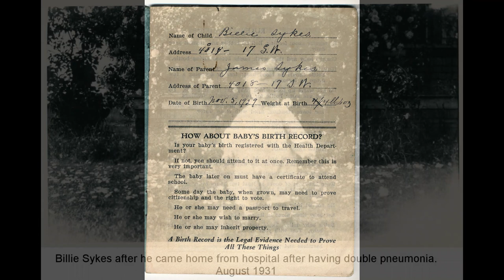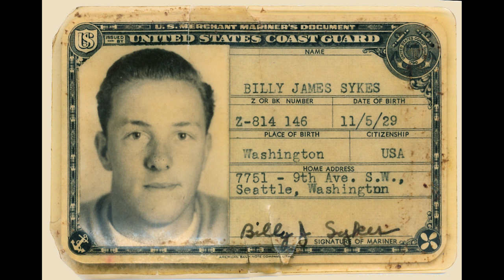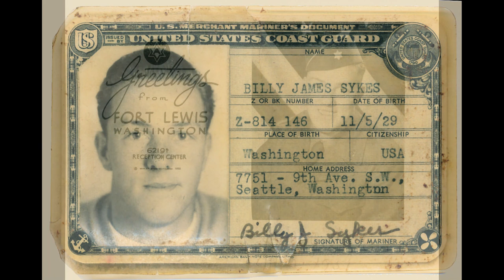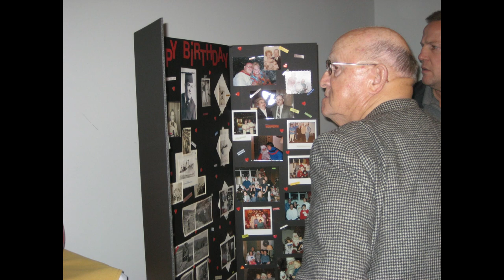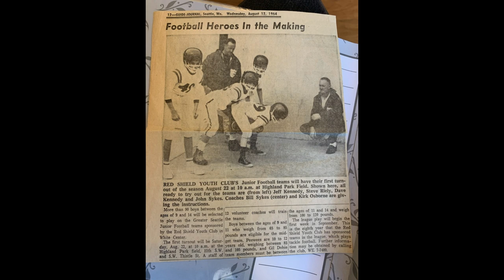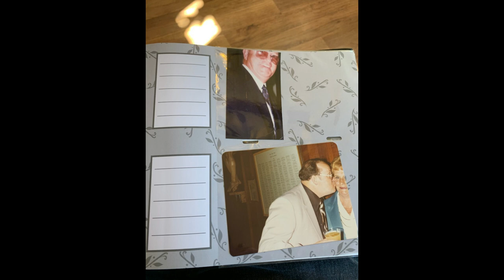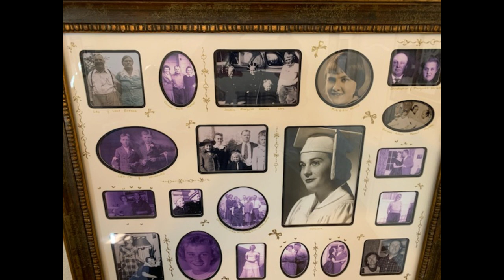Bill Sykes: A Photo Tribute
Billy James Sykes